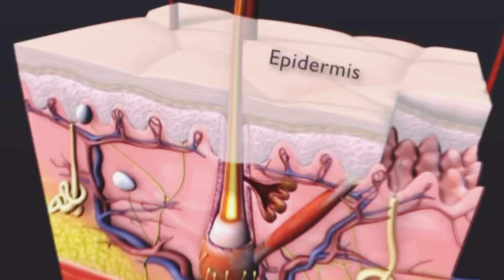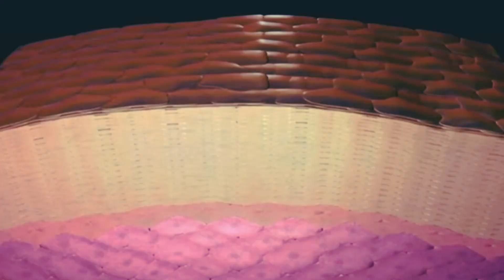Psoriasis Treatment | Chambal ka Ilaj | सोरायसिस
Psoriasis ka treatment
Psoriasis home remedies
Psoriasis creams ointment
The best 3 remedies for psoriasis
What is psoriasis
Psoriasis treatment by skin specialist
Psoriasis types symptoms causes treatment
Chambal ka best Ilaj
Chambal Kya hai
Chambal ka Ilaj
Psoriasis awareness month
Sorcure oil for psoriasis
Scalp psoriasis treatment
Psoriasis understanding management
Clobevate ointment
Clobevate side effects